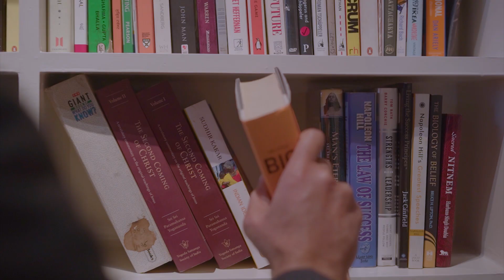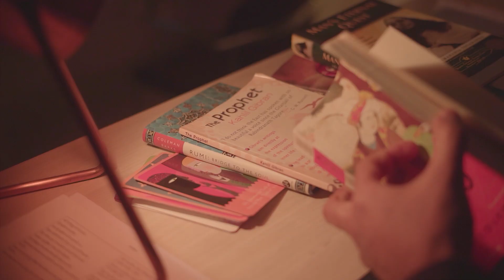Courage, Courage, Courage by Edgar Albert Guest | Read by Simerjeet Singh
Courage, Courage, Courage by Edgar Albert Guest | Read by Simerjeet Singh | Best Motivational Video | Never Give Up Motivation by Simerjeet Singh | Inspirational Poem | Hard Times Motivation

Our next piece of poetry in the Poetry That Inspires series is titled "Courage, Courage, Courage" by Edgar Albert Guest.

It's a reminder that we all have it in us to be courageous and make our way through the hard times. The poem is a testament to the things we aspire to; never giving up on our dreams, fighting for what we want and enduring life's hardships.

Have a great day & remember, "Hard times are temporary and we must never give up."

Regards, TeamSJS

When the burden grows heavy, and rough is the way,
When you falter and slip, and it isn't your day,
And your best doesn't measure to what is required,
When you know in your heart that you're fast growing tired,
With the odds all against you, there's one thing to do:
That is, call on your courage and see the thing through.

Who battles for victory ventures defeat.
Misfortune is something we all have to meet ;
Take the loss with the grace you would take in the gain.
When things go against you, don't whine or complain;
Just call on your courage and grin if you can.
Though you fail to succeed, do not fail as a man.

There are dark days and stormy, which come to us all,
When about us in ruin our hopes seem to fall.
But stand to whatever you happen to meet-
We must all drink the bitter as well as the sweet.
And the test of your courage is: What do you do
In the hour when reverses are coming to you.

Never changed is the battle by curse or regret,
Though you whimper and whine, still the end must be met
And who fights a good fight, though he struggle in vain,
Shall have many a vict'ry to pay for his pain.
So take your reverses as part of the plan
Which God has devised for creating a man.

by Edgar Albert Guest

Listen to this motivational poem on SimerjeetSinghPodcast